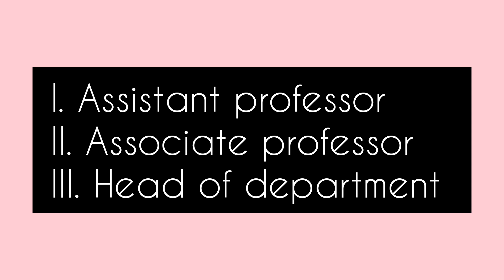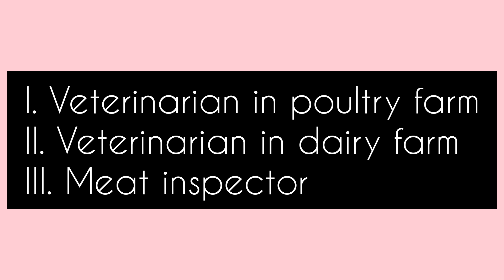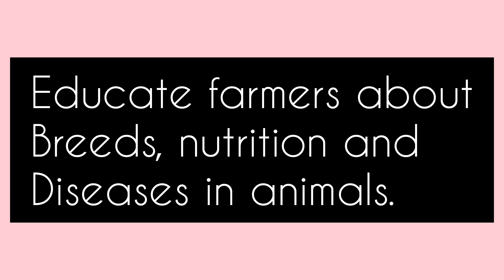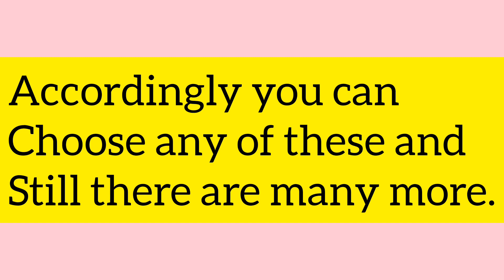Veterinary job scope in India!!💯vet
There are various job scopes in veterinary.
veterinary career.
Veterinary job scope
Veterinary future scope.